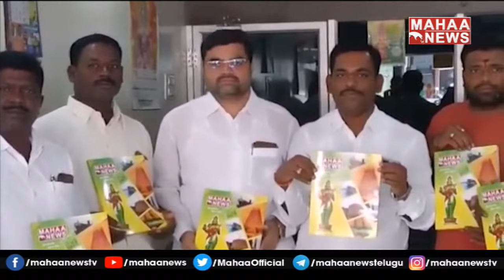అనంతపురం లో మహా న్యూస్ సంచిక ఆవిష్కరించిన వైపి రమేష్ | Mahaa NEWS